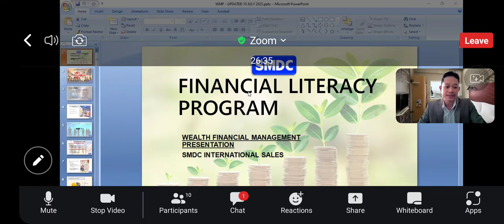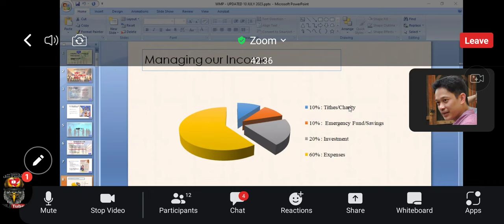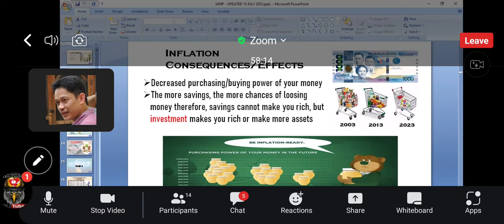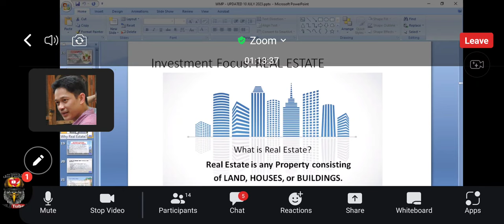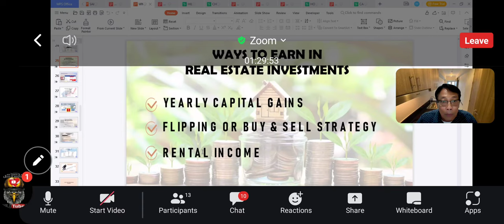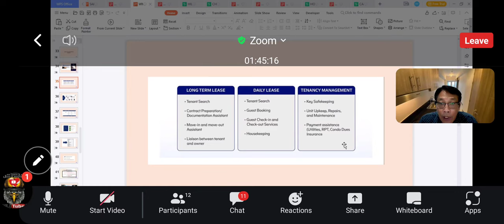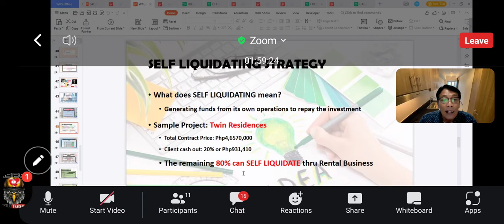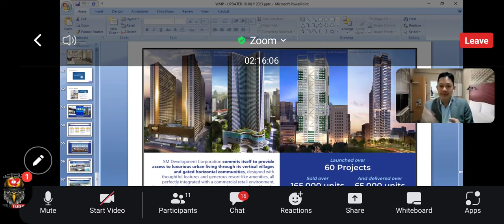WEALTH MANAGEMENT AND FINANCIAL LITERACY HOSTED BY FLEUR-DE-LIS TEAM w/ SIR JAKE,ROMEO & ARNOLD.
A VERY INSPIRING LECTURE OF WEALTH MANAGEMENT AND FINANCIAL LITERACY BY FLEUR-DE-LIS TEAM. IT WAS HOSTED BY OUR BRO.SIR JAKE , SIR ROMEO AND SIR ARNOLD, IT WAS A VERY SHORT NOTICED TO CONDUCT THE SAID FINANCIAL LITERACY LECTURE.